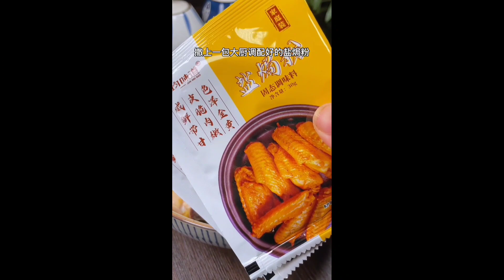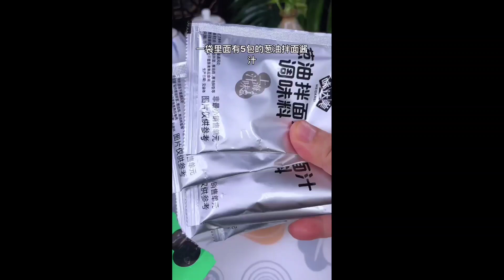Delicious chinese style food